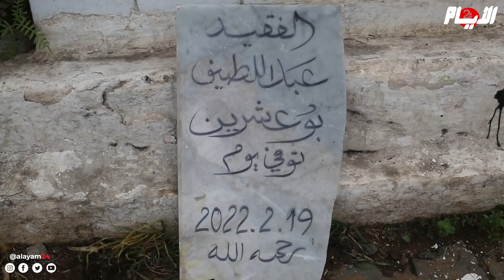بعد دفنه..بكلمات مؤثرة الرئيس الأول لمحكمة الاستئناف بخريبگة ينعي وفاة صديقه النقيب بوعشرين